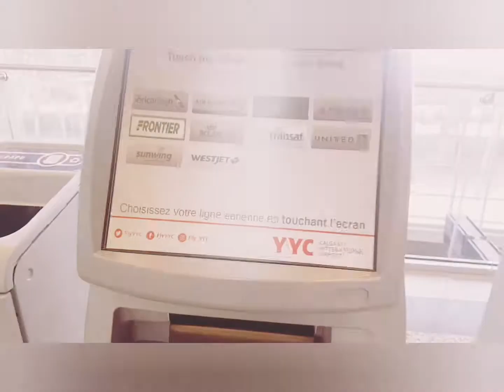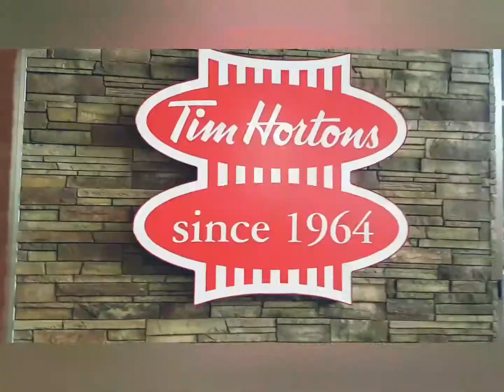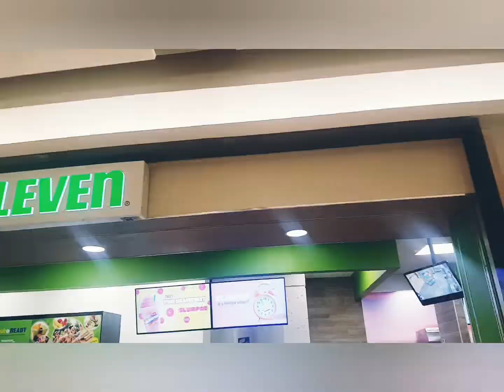Quick Tour of YYC Airport | Calgary International Airport | Tour Canada